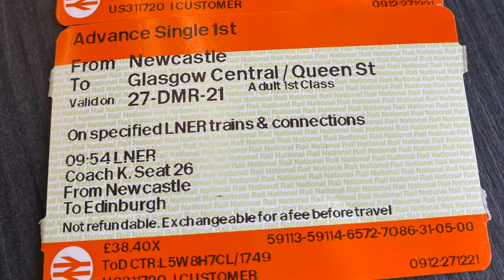Westie Dog ADVENTURE Taking the TRAIN to Glasgow : Dog Train travel : Pet Friendly LNER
We took the train from Newcastle to Glasgow with a brief transit in Edinburgh. We travelled in the first class cabin as we got a good deal on tickets at only 38.40 each. Doggos travel for free which is amazing. Everywhere is pet friendly and dogs are even allowed in the First Class Lounge. but you can also book direct on the LNER website.

I took my Kurgo G Train with me which is great for the pawrents to carry their stuff in but then useful for me to go in if I need a break when walking too much!